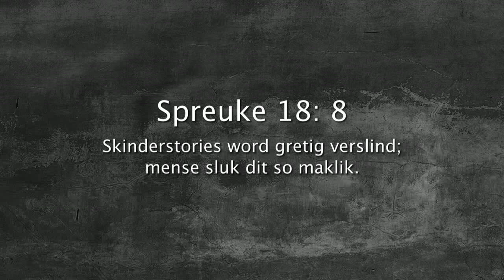Oordenking 11 Januarie 2018